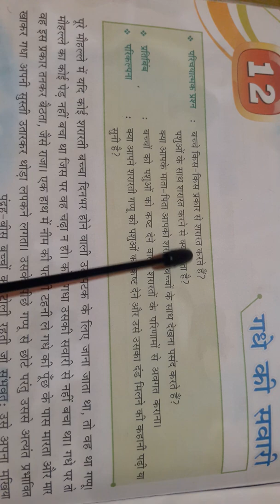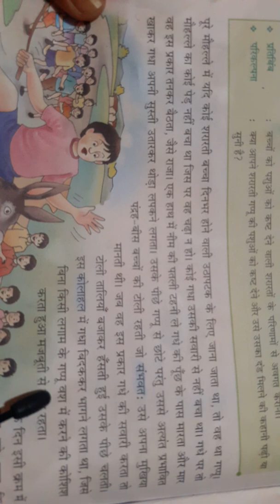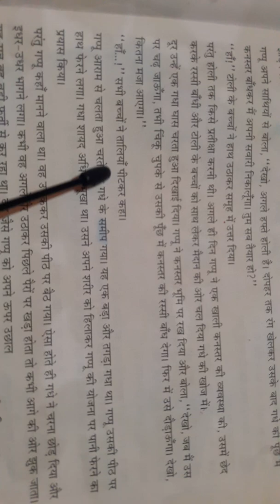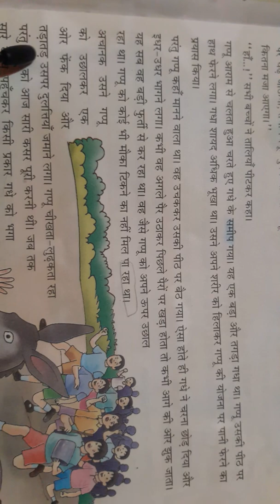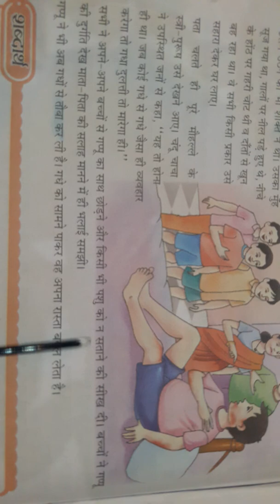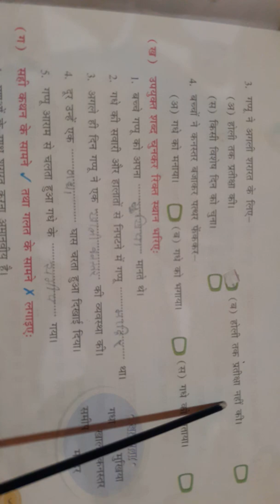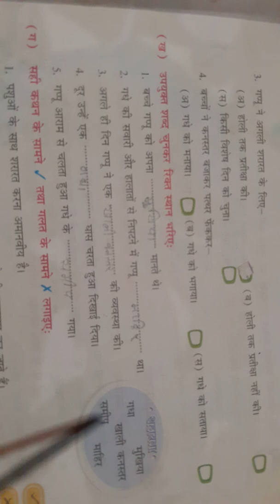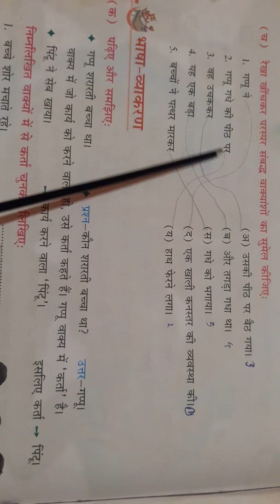कक्षा -3हिंदी (दीपिका )/पाठ -12गधे की सवारी /अभ्यास प्रश्न (CBSE board )